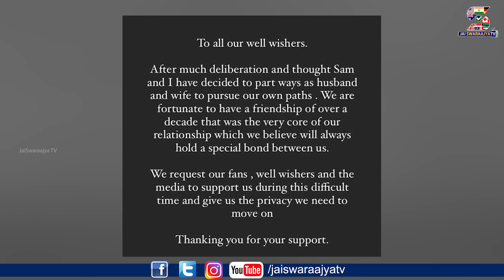Chay Sam Divorce Confirmed | Naga Chaitanya Officially Announced His Divorce | Jai Swaraajya tv